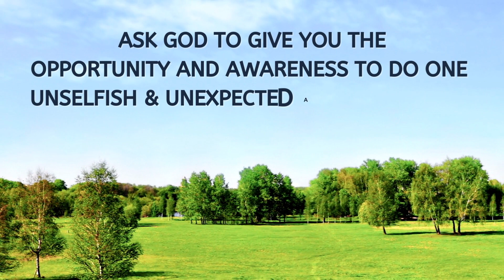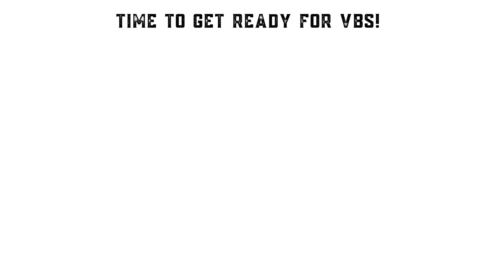UB4me 2 12 23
UB4me Video Bulletin Announcement for